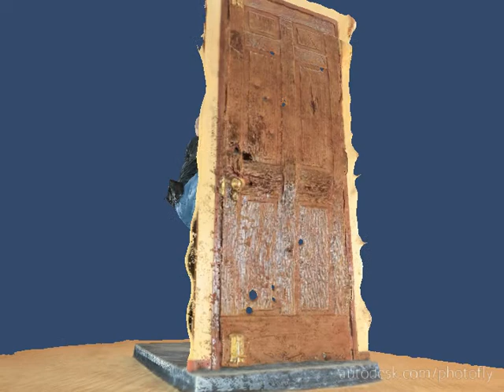Jack Bauer 3D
My first attempt to create 3D model from photos with Autodesk Photo Scene Editor. I know it is crappy, but it is my first time :)